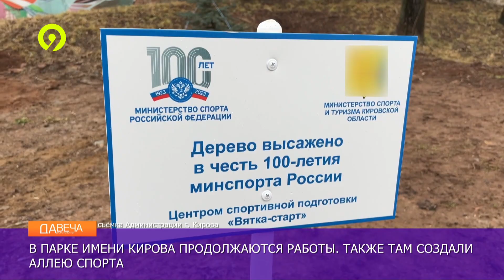Ремонт в парке им Кирова